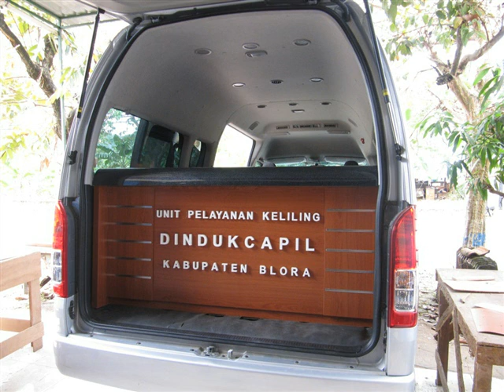Prdusen Furniture Kantor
Bersamaan dengan Surat Penawaran ini, kami CV. KembangDjati Furniture memperkenalkan diri sebagai desainer & pengrajin / produsen furniture (furniture maker) jenis office & commercial / meubelier untuk kebutuhan kantor & tempat usaha. Desain furniture bisa mengikuti standar yang sudah ada atau desain dari kami / custom. Waktu produksi relatif cepat. Produk yang kami produksi untuk furniture kantor (berdasarkan jenis dan fungsinya) antara lain :

1.  Meja kerja / single workstation
2.  Meja Kerja dengan Sekat / Cubicle workstation
3.  Partition / sekat antar ruangan
4.  Storage / Rak Barang
5.  File Cabinetary / Rak File / Rak Dokumen
6. Guest Chair / Kursi Tunggu / Sofa tamu
7. Conference Table / Meja Rapat (lengkap dengan instalasi elektrikal dan jaringan/LAN)
8. Front Desk / meja CS
9. Backdrop / dinding kantor beserta font / huruf timbul & logo.
10. Daun pintu & jendela

Simpati 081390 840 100 (WhatsApp)

Contact   Rizad Ghofar
Office Jl. Arteri Soekarno Hatta No. 1, Tlogosari Kulon Semarang 50196
Workshop Jl. Perum BPD III No. 7-8, Tlogomulyo, Pedurungan
Semarang 50195